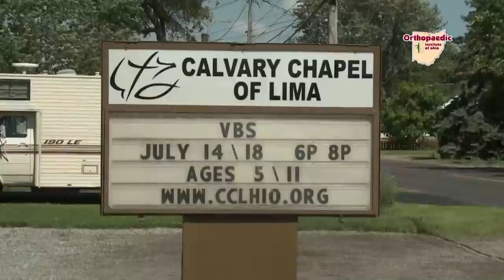New Radio Station 101 1 FM WTTP The Voice